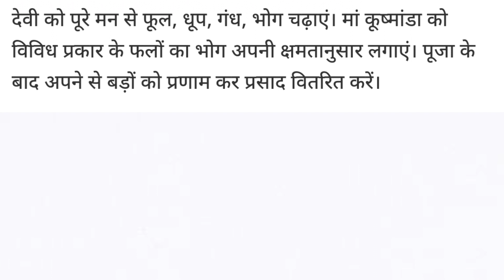navratri ke 4 din mata kushhmanda Devi ki pooja vidhi 🙏🌺viralvlogs